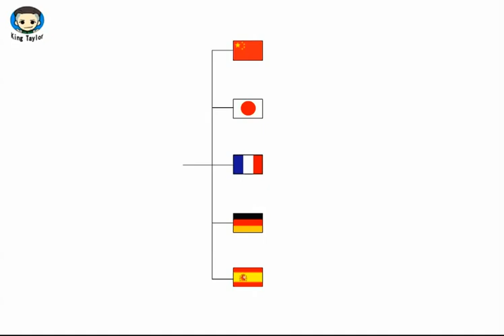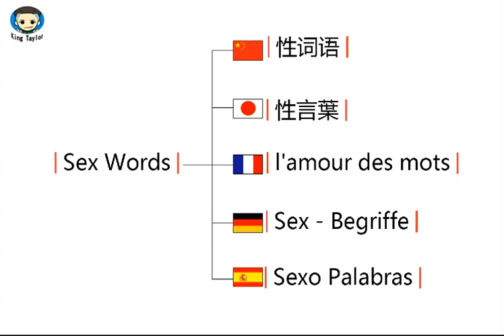How to pronounce Sex Words in German，French，Japanese，Chinese and Spanish